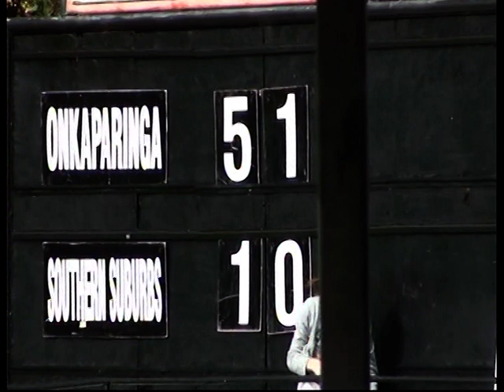Onkaparinga v Southern Suburbs (Part 3)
2009 U14 Grand Final Onkaparinga v Southern Suburbs (Part 3)